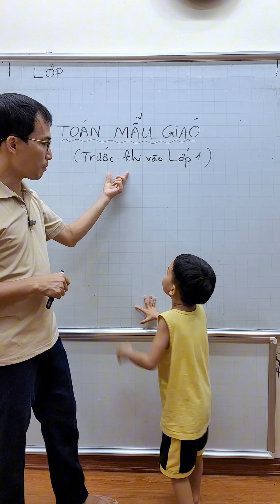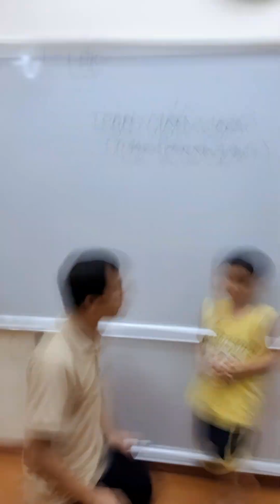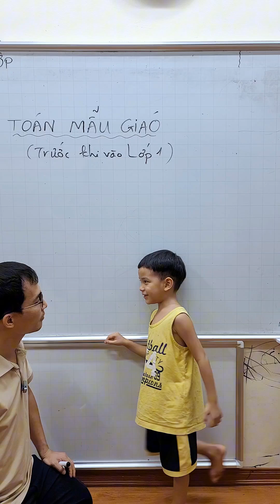Toán mẫu giáo - Ôn tập cộng trừ trong phạm vi 10 cùng với bạn Ốc